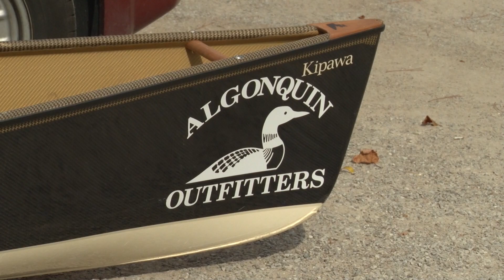How to load two canoes on your vehicle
Algonquin Outfitters can load two canoes on your vehicle by utilizing one of our rental racks. Easy transportation of your rental canoe is our goal.

For all your Algonquin Park canoe trip needs visit us